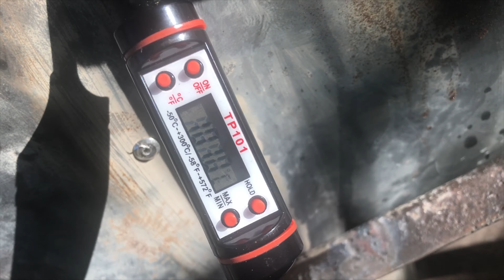BBQ, Barbecue farhát a chili füstölőben. 2019. június 29.